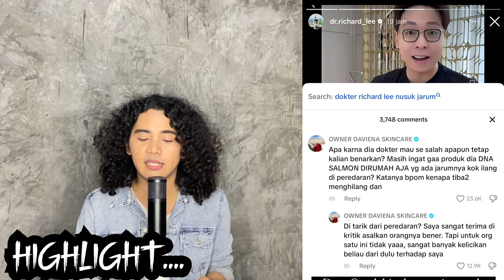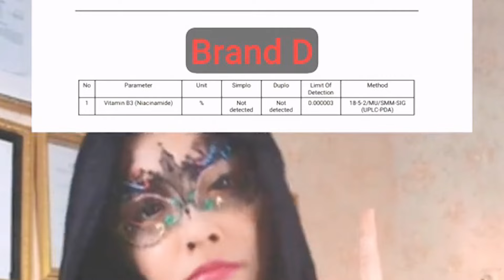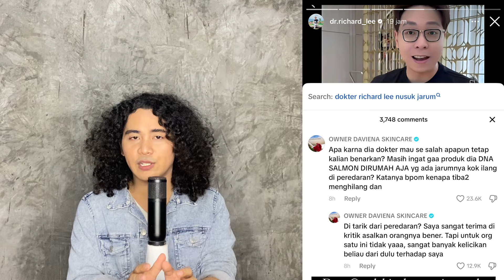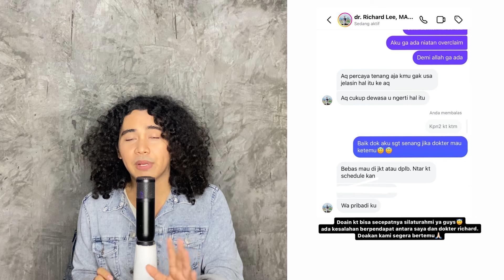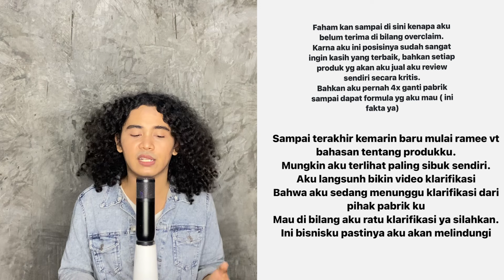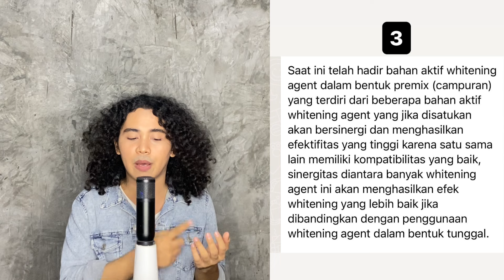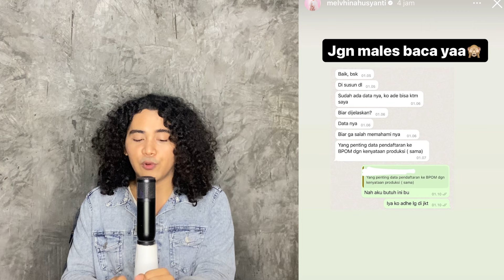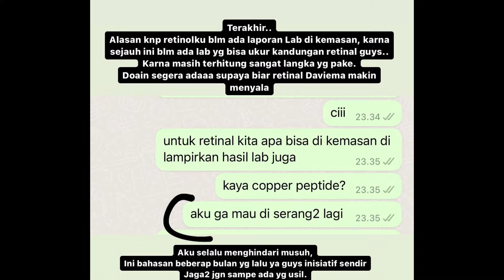Kronologi Lengkap Drama Owner Daviena Skincare VS Dr Richard Lee Yang Lagi Viral di Tiktok !!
For this time kita akan membahas kronologi lengkap drama owner daviena skincare vs dr richard lee yang lagi viral di tiktok, drama tersebut bermula usai dr richard menanggapi hasil temuan dokter detektif, lalu dikomentari oleh melvina husyanti owner daviena.